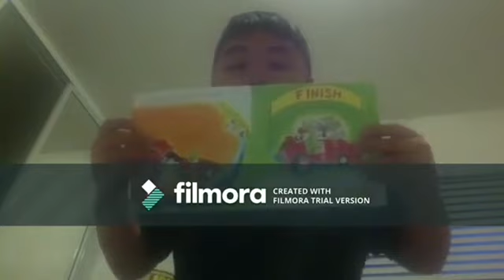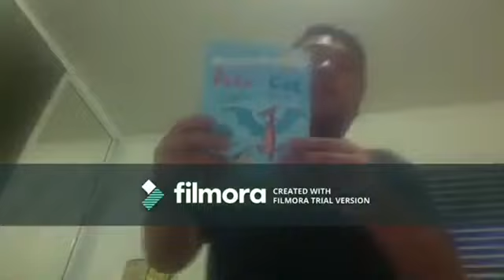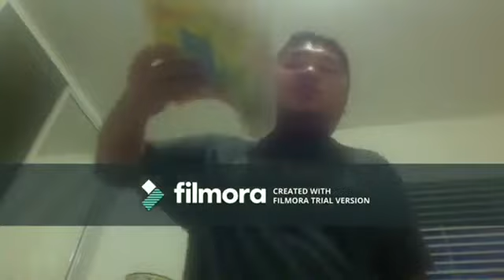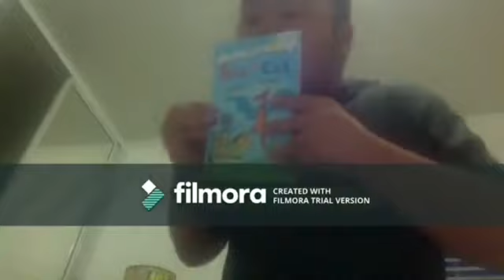NEW Short Kobe and iPad Mouth Teeth (Wednesday June 7,2023)